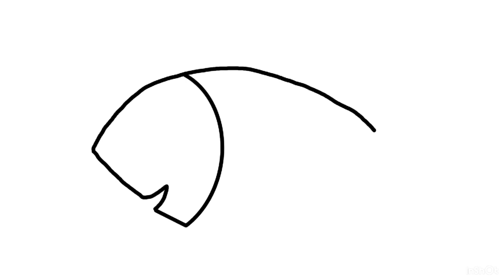Cara Menggambar Ikan Yang Mudah - Tutorial Menggambar